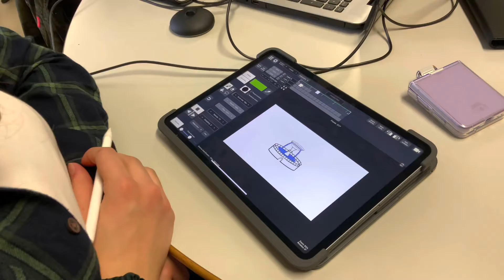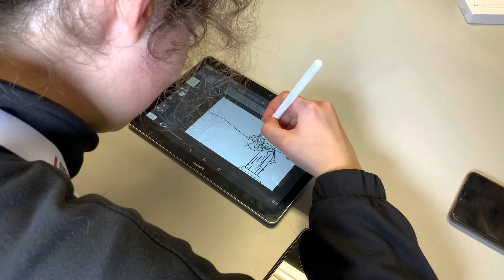Portekiz / Çizgi Film Eğitimi / Animation Class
Portekiz’de gerçekleşmekte olan çizgi film eğitimi Fransa, İtalya, Norveç, Portekiz ve Türkiye’den katılan öğrencilerin 4 günlük eğitim çalışması sonucu ürettikleri “İklim değişikliği” temalı çizgi film çalışmaları.